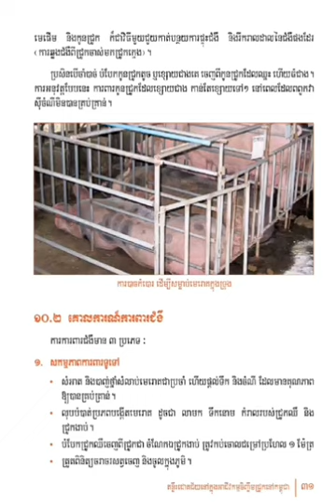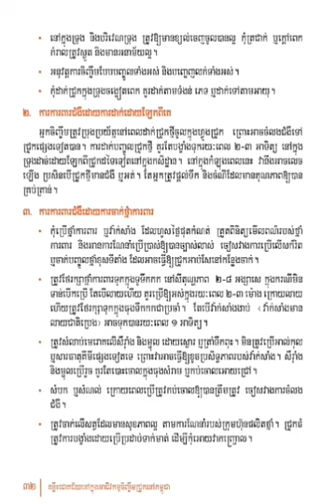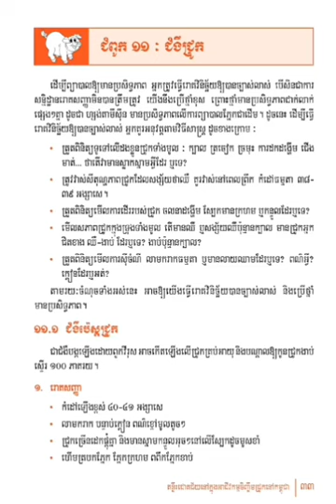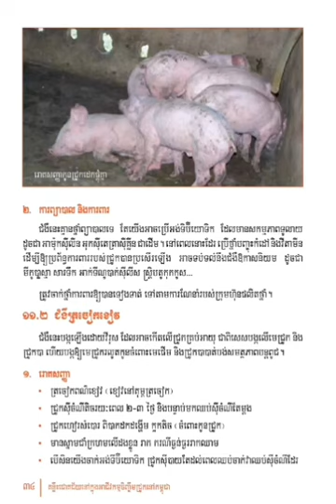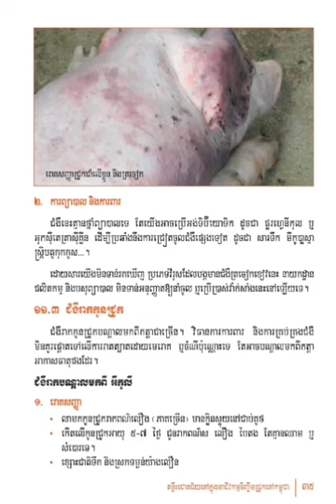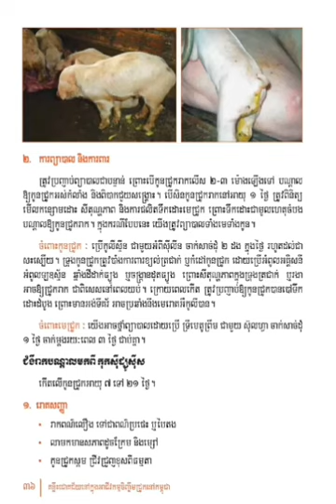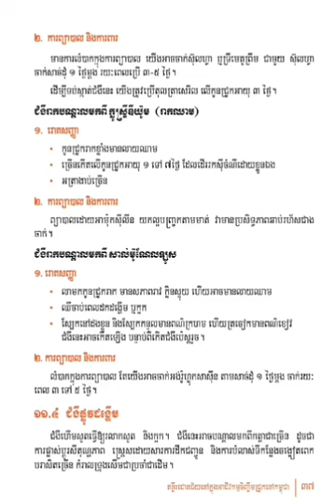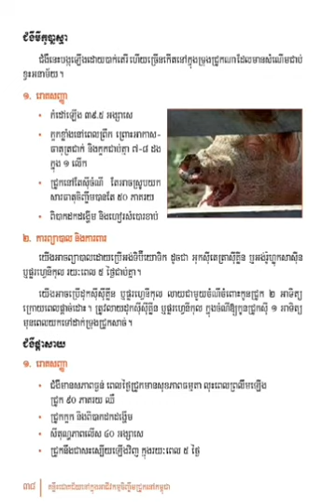បច្ចេកទេសចិញ្ចឹមជ្រូក #06 pig pet animal សៀវភៅជាសំលេង ai book fpy love #2023